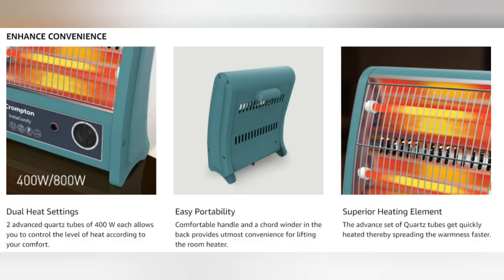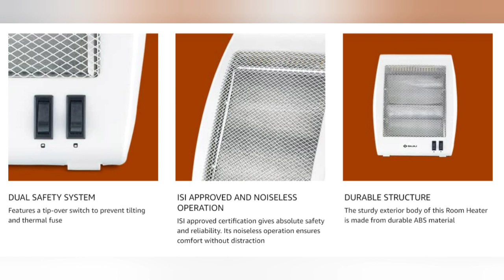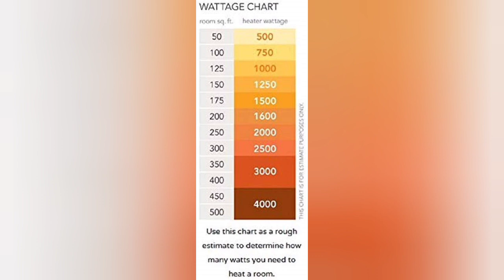Best Room Heater for baby in India🔥 Best Room Heater for Small Room | Best 800 Watt Room Heater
USHA Quartz Room Heater with Overheating Protection (3002, Ivory, 800 Watts) - Price 1249

Bajaj RHX-2 800-Watt Room Heater (White) Price 1378

Candes New Infra Halogen Room Heater, 1 Year Warranty, (3 Rod) White, Grey - Price 1843

Crompton Insta Comfy 800 Watt Room Heater with 2 Heat Settings(Grey Blue) - Price 1630

Maharaja Whiteline Plastic Quato 800 Watts Quartz Heater, Standard, Grey - Price 1395

best room heaters for home